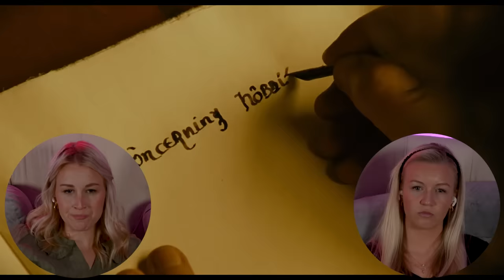(1/2) Showing my sister LOTR: The Fellowship of the Ring for the first time!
Hey guys! Here is PART 1 of The Fellowship reaction. This is Carly's first time watching and my second. I was so excited to see her reaction to this! We are watching the extended version. Hope you enjoy!

0:00 - Intro
3:28 - Reaction
37:42 - to part 2